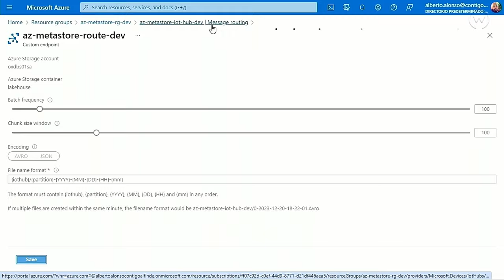Curso Ingeniería de Datos con Databricks Lakehouse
Eleva tu Carrera con Ingeniería de Datos Avanzada en Databricks.
¡Aprende a utilizar esta plataforma para transformar el procesamiento y análisis de datos en la nube!

En los cursos de Databricks de OpenWebinars, aprenderás:

- Configuración de Databricks en Azure Cloud
- Procesamiento de Datos con Spark: Explora RDD, Dataframes y Spark SQL.
- Optimización de Flujo de Trabajo: Aprende Data Skipping, Z-Order y Bucket Tables.
- Seguridad de Datos con Azure Key Vault
- Procesamiento de Datos con Databricks Lakehouse
- Aplicación de Apache Spark en Análisis
- Gestión de Datos con Delta Lake
- MLFlow para Machine Learning: Gestiona el ciclo de vida de tus modelos.
Unity Catalog en la Administración de Metadatos

👩‍💻 ¡Transforma tus habilidades ahora! Conviértete en un experto en ingeniería de datos en la nube.